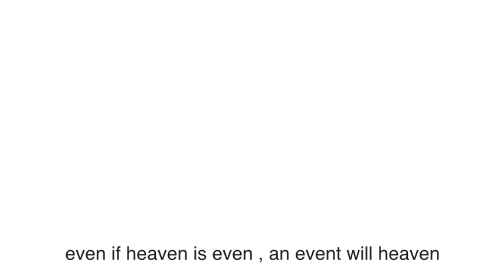Cyber Poem n 2/ "What The Heaven Am I Here For"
FROM LATEST VIDEO BY MATLAKAS:
I am searching for the source of light.
I have forgotten why I am on this planet.
Why Am I I I you here?
What the hell
Hell, heaven
Heaven
Heaven heaven heaven, even if heaven is even
An event will heaven even if heaven is even
Evil evil evil
Heaven
An event
Will change the heaven into
Evil
Heaven into evil

Cash, cash
Search for you my love
I struggle to find you
You have gone
Evil evil evil
Heaven
Why Am I here?
What the heaven am I hear for?